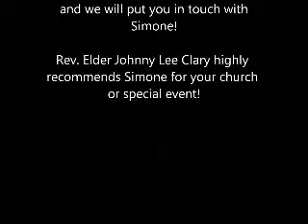You Raise Me Up by Simone Liuzzi.wmv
Simone Liuzzi is one of Australia's finest singers. She sang this song to a crowd of over a thousand people at the outdoor Nowingi Gathering in Mildura, Victoria, Australia just before Rev. Johnny Lee Clary brought the evening sermon. Please get in touch with us if you would like Simone to sing in your church, wedding, or event of any kind. You can contact Simone Liuzzi on Facebook!